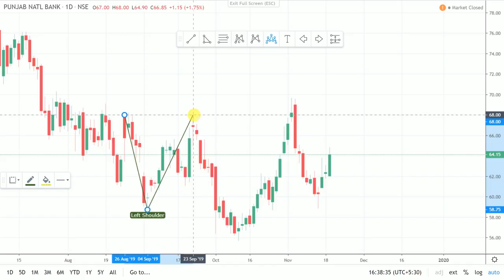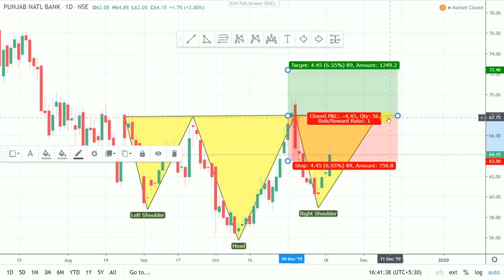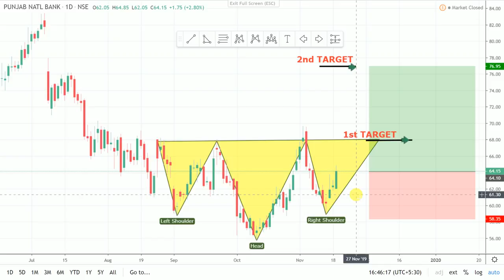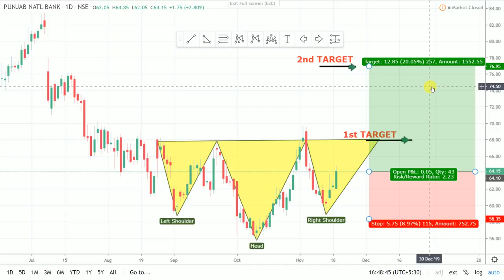यह महान PSU - PNB !! बम बन सकता है !! 2 हफ्ते के लिए माल उठा लो || SHORT TERM INVESTMENT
यह महान PSU - CANARA BANK !! रॉकेट बन सकता है !! 2 हफ्ते के लिए माल उठा लो || SHORT TERM INVESTMENT